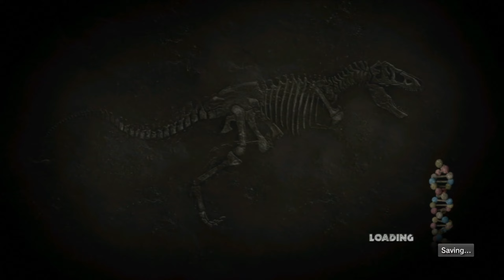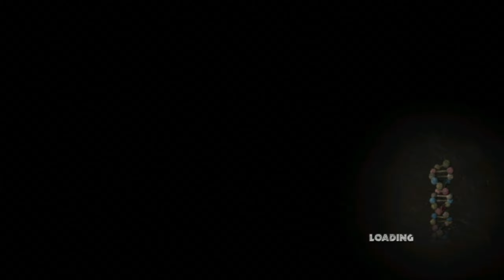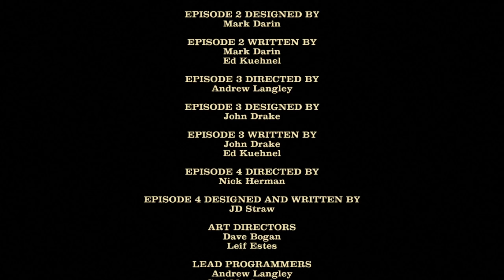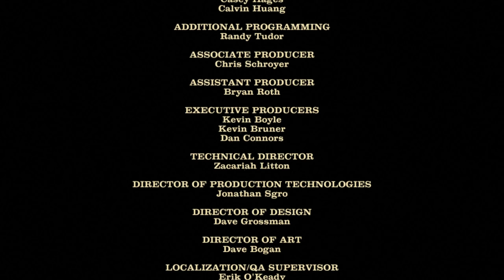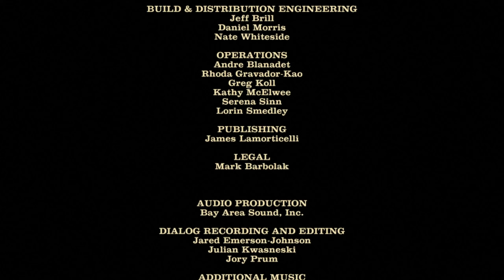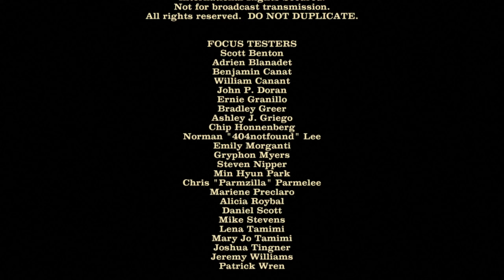Jurassic Park: The Game (PS3) Episode 3: The Depths (No Commentary)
Full Playthrough of Jurassic Park: The Game - Episode 3: The Depths on PlayStation 3.

Jurassic Park: The Game is an episodic graphic adventure video game based on the 1993 film Jurassic Park and released for the PlayStation 3, Macintosh, Microsoft Windows, and Xbox 360. The game was developed and published by Telltale Games as part of a licensing deal with Universal Partnerships & Licensing.

The game is set on the fictional island of Isla Nublar, the location of a dinosaur theme park known as Jurassic Park. In the game, set during and after the events of the 1993 film, it serves as a miniseries consisting of four episodes, but the plot also focuses on the retrieval of a canister full of dinosaur embryos which had been lost during the film after Dennis Nedry's failed attempt to deliver them to the docks. The game was announced in June 2010, and was initially scheduled for release in April 2011, but was delayed until November. It received mixed reviews from critics on release.

Jurassic Park: The Game is a point-and-click adventure game in which the player uses a combination of buttons to progress. The player controls various characters throughout the game, which is played across four portions known as "episodes". The game has decision-based objectives as well as quick-time events that affect gameplay as well as how the game's events play out.